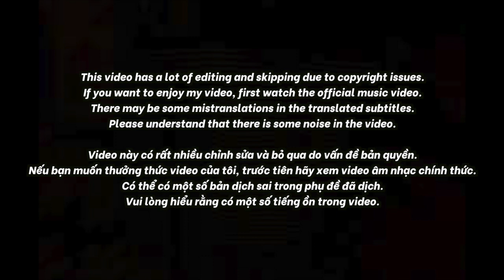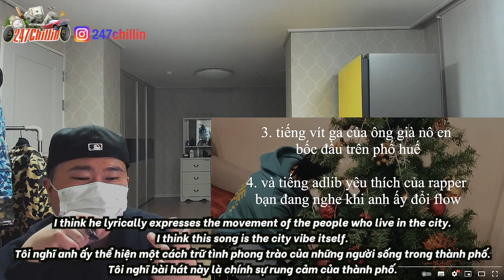🇻🇳🇰🇷🔥Korean Hiphop Junkie react to Dáng Xinh (prod. Trungng) | Low G | Rap Nhà Làm (VN/ENG SUB)